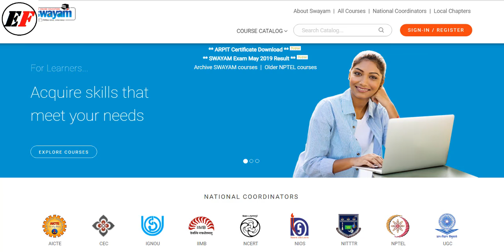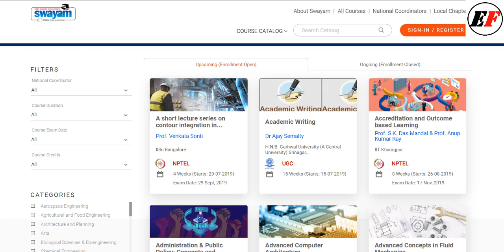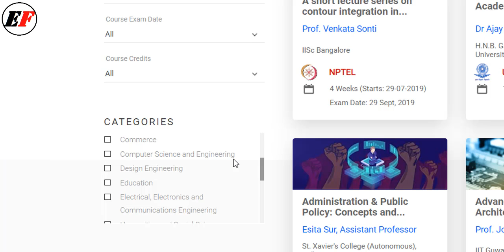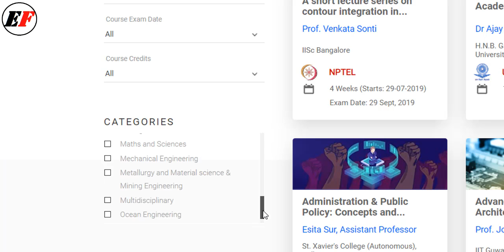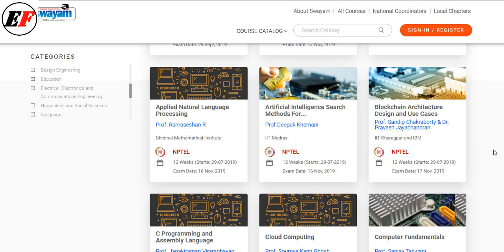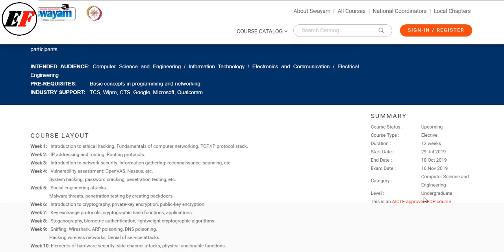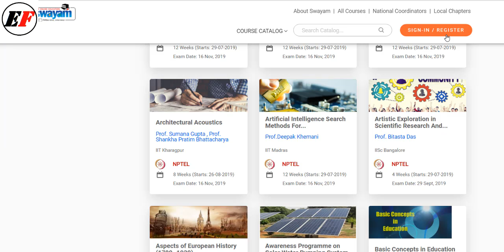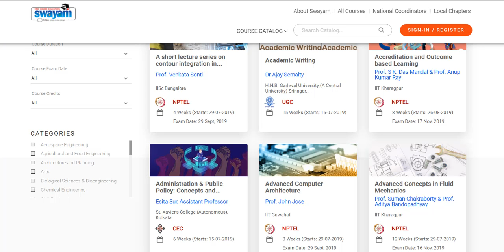Free Online Courses "SWAYAM" for All with Certificate by IIT / IIM etc | सीख लो बहुत काम आयेगा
पढ़ाई के साथ घर पर बॉडी बनाएं

SWAYAM is a programme initiated by Government of India and designed to achieve the three cardinal principles of Education Policy viz., access, equity and quality. The objective of this effort is to take the best teaching learning resources to all, including the most disadvantaged. SWAYAM seeks to bridge the digital divide for students who have hitherto remained untouched by the digital revolution and have not been able to join the mainstream of the knowledge economy.